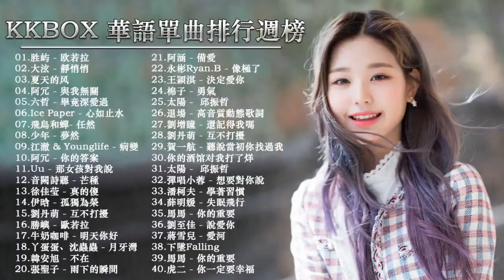2020流行歌曲【無廣告】%2020最新歌曲2020好听的流行歌曲❤️華語流行串燒精選抒情歌曲❤️ Top Chinese Songs 2020【動態歌詞】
請幫助我們實現100,000註冊!多謝大家！

#2020-9月KKBOX華語單曲排行週榜
2020年最hits最受歡迎 華語人氣歌曲
2020年最Hits最受歡迎 華語人氣歌曲 串燒"
2020不能不聽的100首歌2020華語流行歌曲100首 抖音神曲2020 抖音50首必聽新歌 ||芒種、那女孩對我說、很久以後 Long After、怎麼了、差不多姑娘、說好不哭、句號 Full Stop、安靜|周杰倫J.Chou、周興哲、鄧紫棋、林俊傑